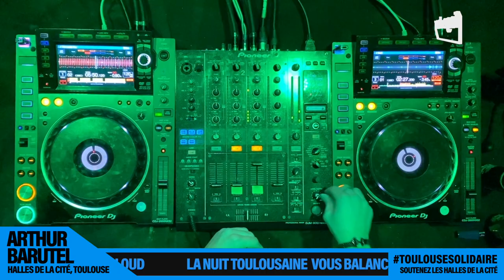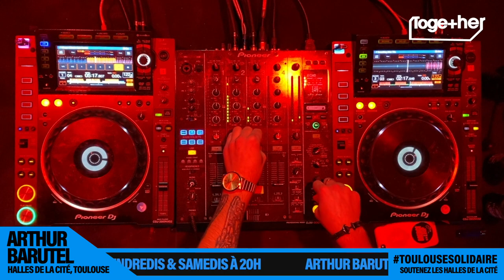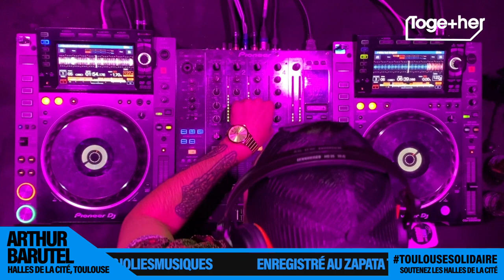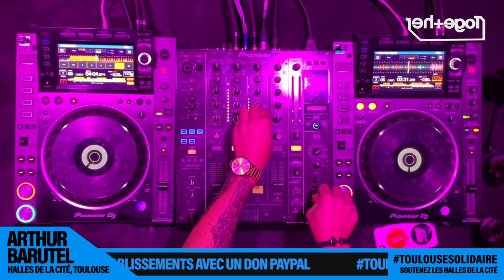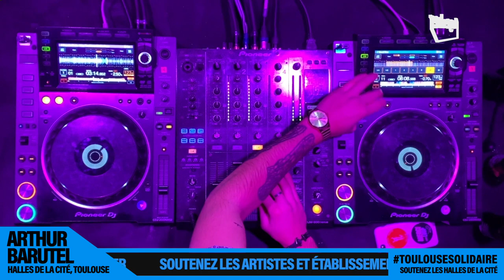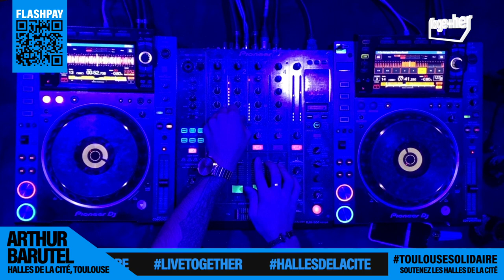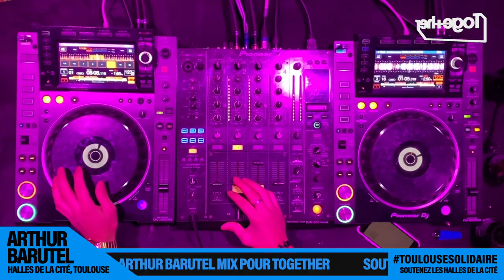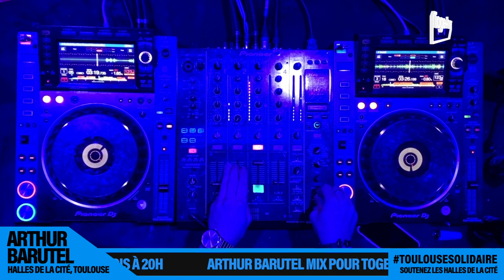TOGETHER LIVE 10 - ARTHUR BARUTEL (Halles de la cité - Les jolies musiques, Toulouse)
■ Artiste : Arthur Barutel ( Arthur Barutel )
■ Bar représenté : Halles De La Cité - Les Jolies Musiques, Toulouse